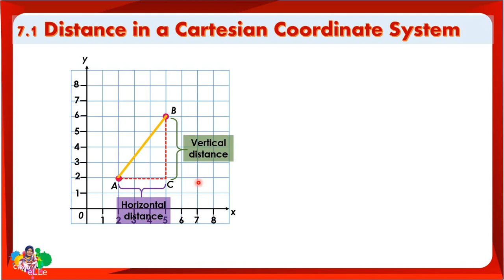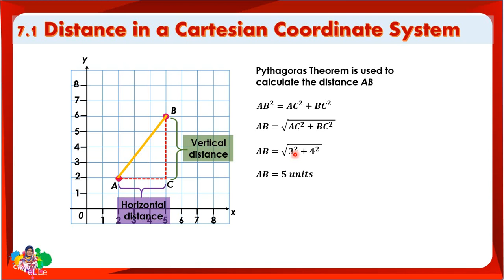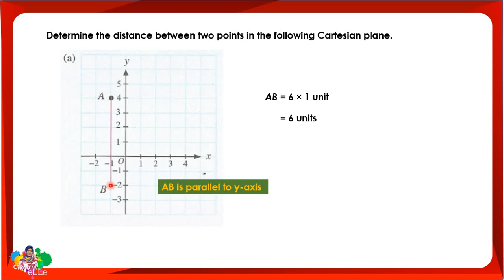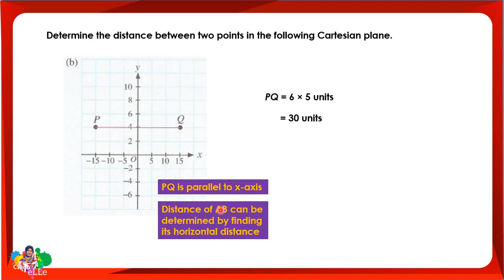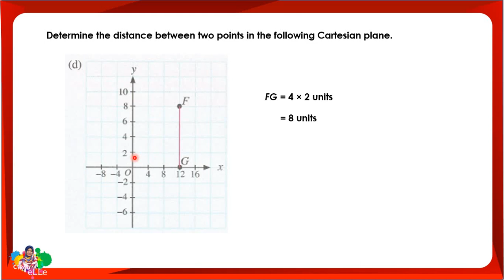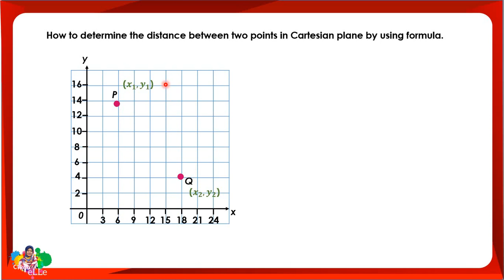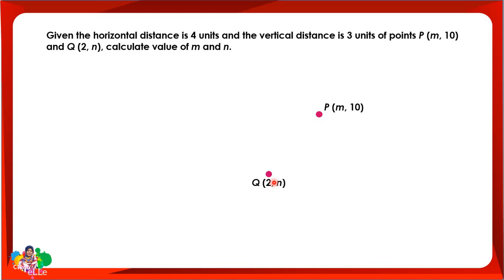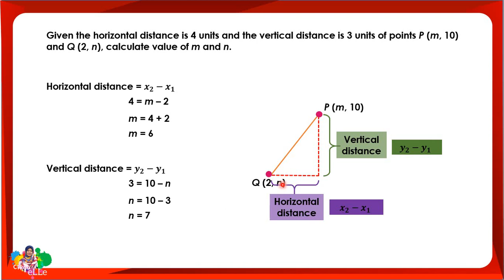How to find distance between two points on Cartesian plane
Chapter 7 : Coordinates
Find distance between two points by referring to position on Cartesian plane and by using formula